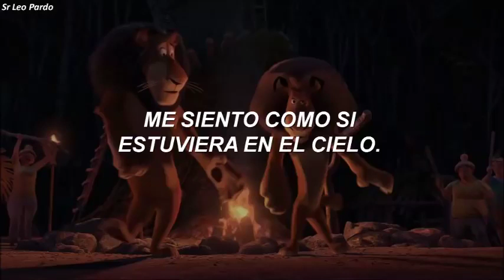Musica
De madagascar